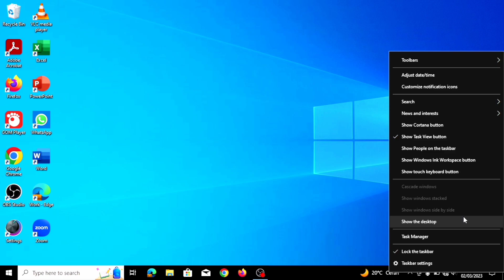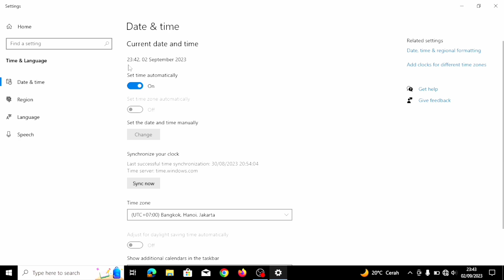Cara Merubah Jam dan Tanggal di Komputer / Laptop Windows 10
Di video ini aku akan membagikan video mengenai cara mengatur jam dan tanggal di komputer / laptop windows 10.

Oke silahkan tonton video ini sampai habis supaya tidak ada cara mengubah jam dan tanggal di komputer / laptop windows 10 yang terlewatkan.